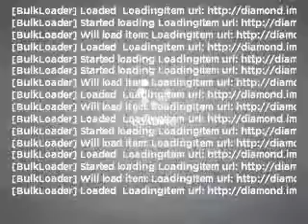2010, AUDI, A4, Riverside, CA, Walters Mercedes, phone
If you are looking for real value on a great new car, Walters Automotive Group invites you to come in and test drive this 2010 AUDI model. We are conveniently located near Riverside, CA and known for our great selection, reliability and quality. Come take a look at this 2010 AUDI A4 today.
Year: 2010
Make: AUDI
Model: A4
Trim: 2.0T PREMIUM
Engine: 2.0 liter inline 4 cylinder dohc tc
Transmission:
Color: quartz gray metallic
Mileage: 16550
Address:
3213 Adams St.